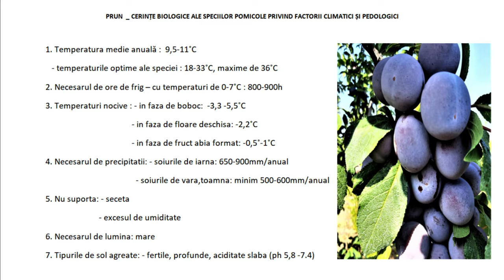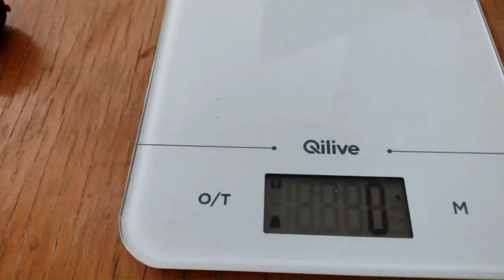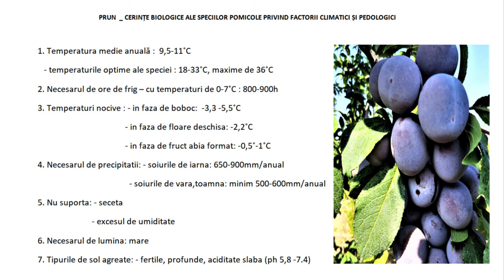Prunul - cerințe minimale de mediu.